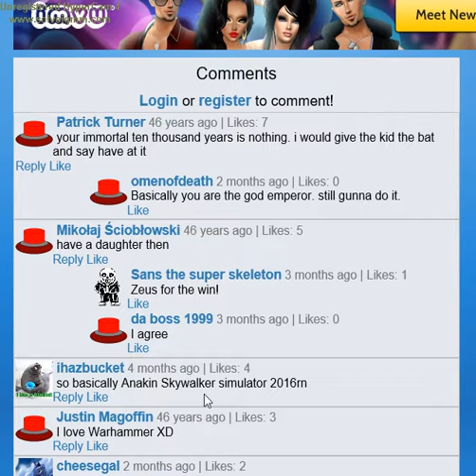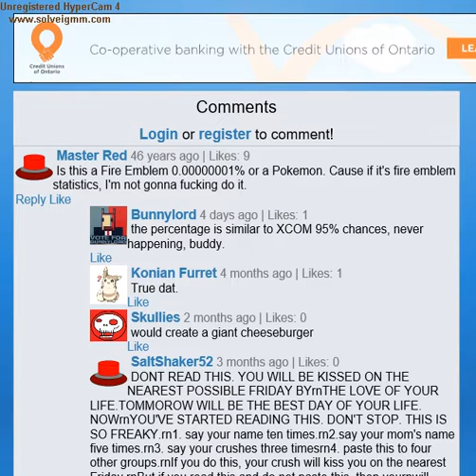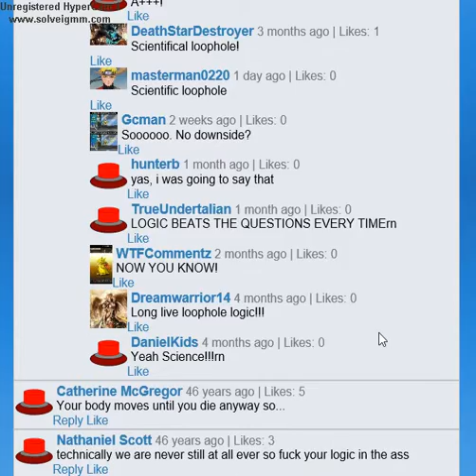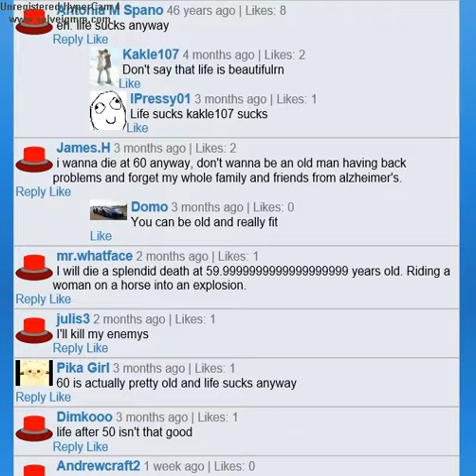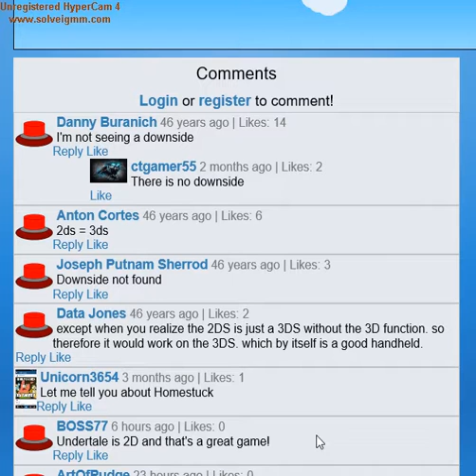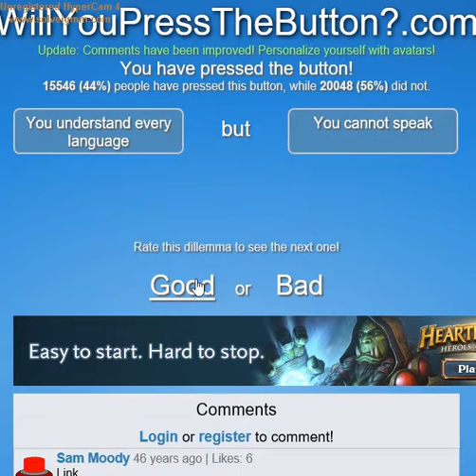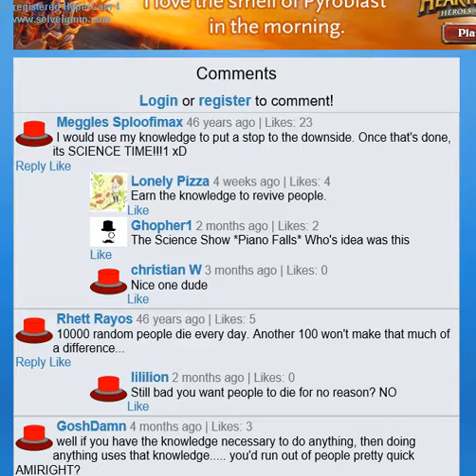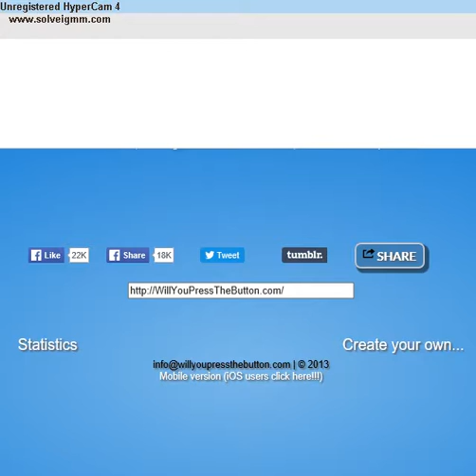Flash mania #1 Will you press the button? NEVER!!!! (not really)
Hello and welcome to the first official episode of flash mania, a series where I play random flash/ internet games that I find or got suggested to by you guys! today, we will be playing Will you press the button!